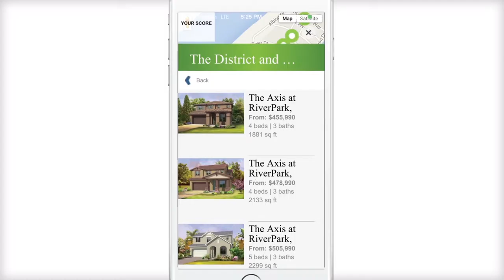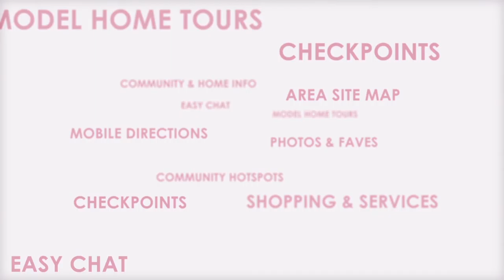my elacora: the app that brings you home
Make buying, learning and living easier with the my elacora app.
Get easy access to information on elacora communities, including maps, driving directions, available floor plans, quick move-in homes, nearby shopping and more!